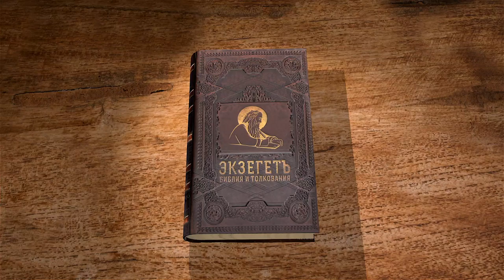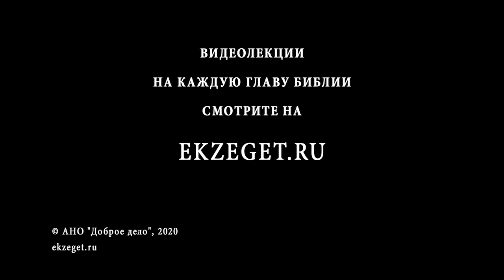2-я Книга Паралипоменон. Глава 32. Андрей Десницкий. Ветхий Завет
В 32-й главе хронист повествует нам о желании ассирийского царя Сеннахирима напасть на Иерусалим. Езекия собирает народ и говорит ему о том, что с иудеями Бог и Он их не оставит. Царь также укрепляет стены города и осушает источники вод за пределами Иудеи, чтобы вражеское войско погибло без воды. Ассирийский правитель отправляет своих приближенных и пытается устрашить иудеев. Но по молитве царя Езекия и пророка Исаии Господь поражает ассирийское войско.